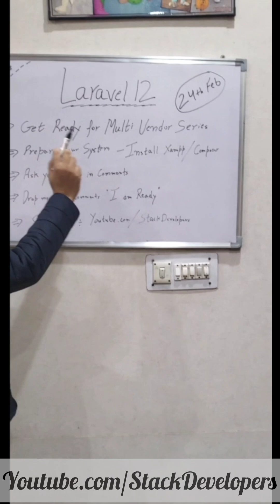🚀 Laravel 12 is Coming! Get Ready for Laravel 12 Multi-Vendor Series! 🔥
🔥 Laravel 12 is launching on 24th February! 🚀 And right after that, I’m starting a Multi-Vendor E-commerce Series in Laravel 12 on my YouTube channel Stack Developers!

✅ Make sure your system is ready!
👉 Install XAMPP for the local server
👉 Install Composer for managing dependencies